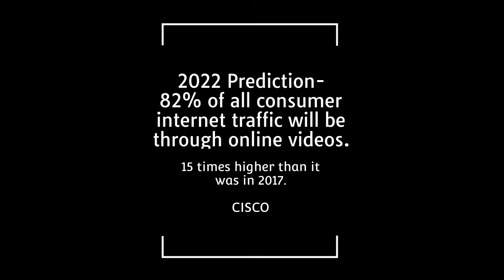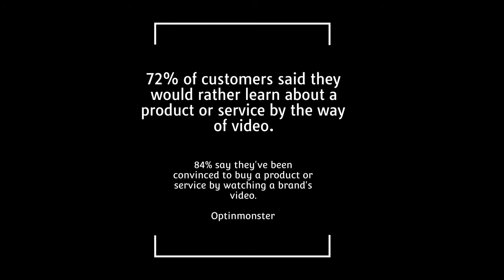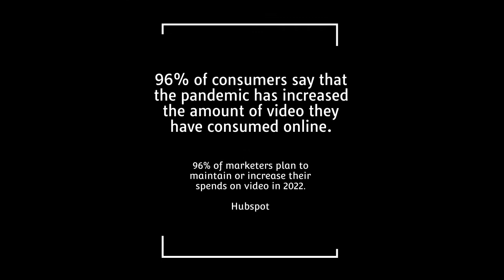Real Sister Creations Promotional Video 2022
Real Sister Creations specializes in contemporary, historical and urban book trailers. We do more than create a video and send it to you. We assist with you marketing plans and distribution of your book trailer.

REAL SISTER CREATIONS. There is Power in Video.